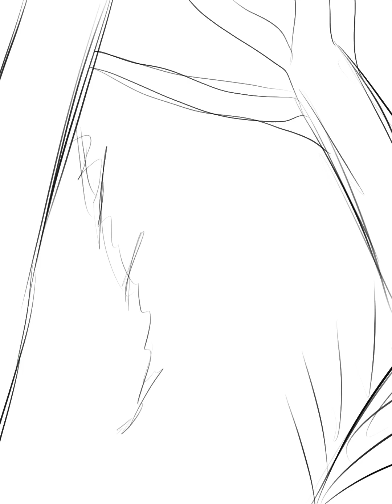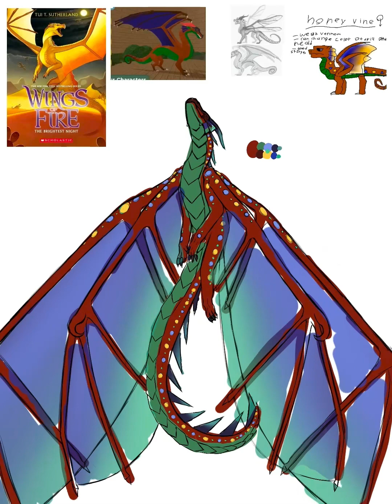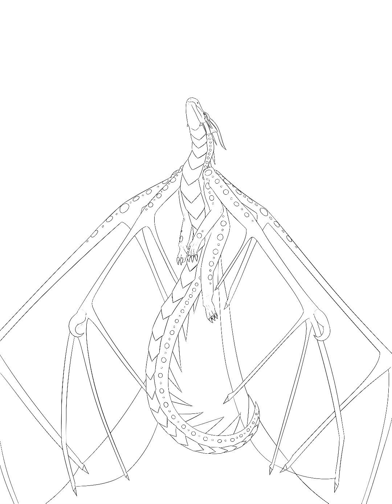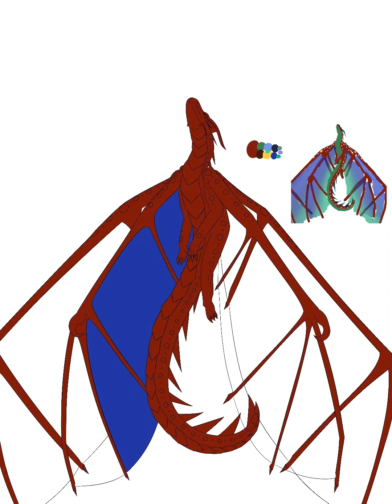"Story of Honeyvine" - Wings of Fire Speedpaint - 14+ Hours - [12/18/22]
A gift for my youngest sister who also loves WoF. Honeyvine is her character, a hybrid between Rainwing and Hivewing. Known for being a wonderful storyteller, this pretend novel delves into her own story.
This was made to be printed on a 18"x24" poster and Procreate hates giving people enough layers, so if there's a lot of tedious erasing going on, it's because I had a total of nine layers to work with.

Songs used, listed in order they appear:
Paracet - Kubbi
Pathfinder - Kubbi